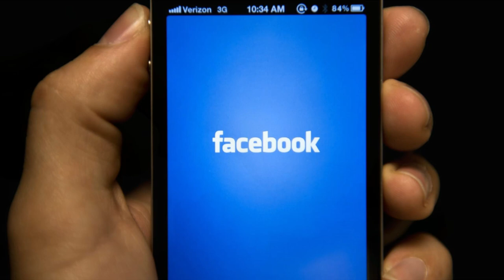ՊՆ ծառայողը անչափահասին խեղդամահ անելուց առաջ սեռական հարաբերություն է ունեցել նրա հետ. ՏԵՍԱՆՅՈՒԹ